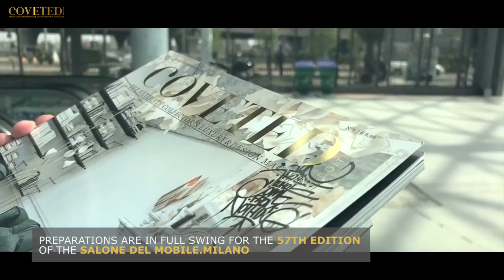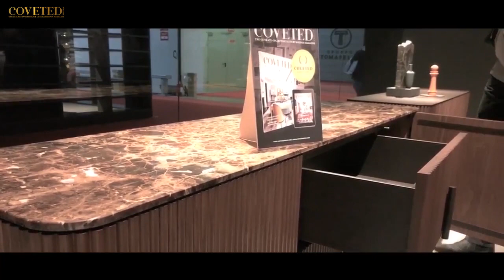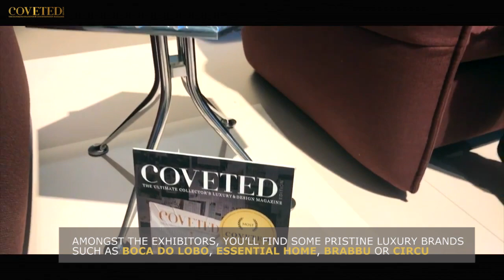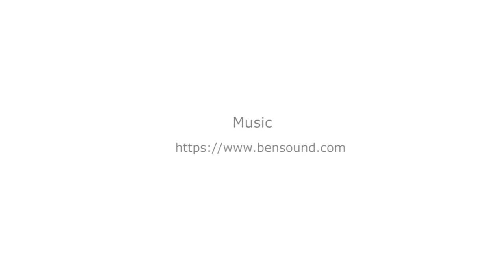MILAN DESIGN WEEK 2018 Preview: Are you ready for it? | The Complete Guide by CovetED Magazine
The upcoming edition of one of the best design events in the world, Milan Design Week 2018, that will bring together lots of luxury brands, promises to be packed with visitors and projects: more than 205,000 sqm of net exhibition space and over 2,000 exhibitors – including 650 SaloneSatellite designers – 22% of them are foreign companies.